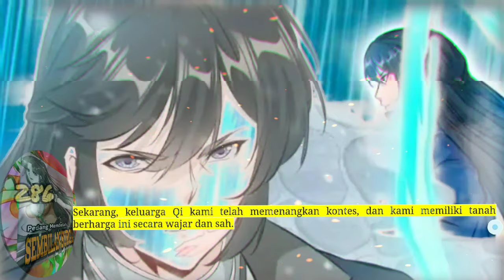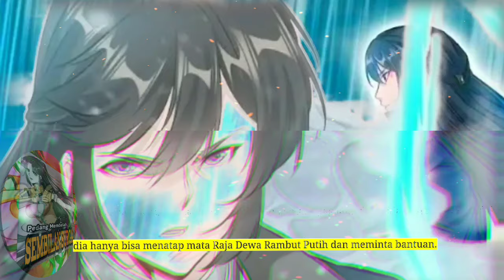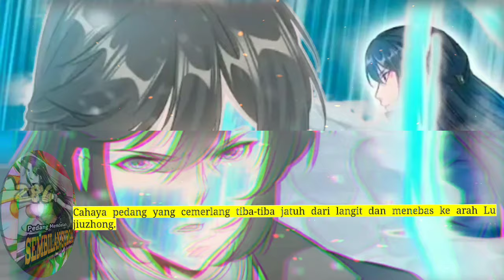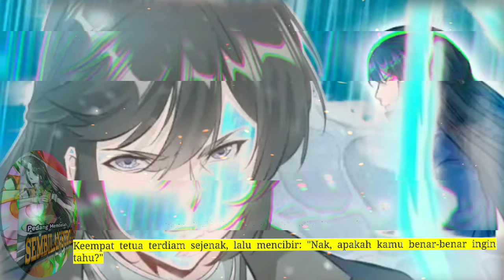Pedang Membelah Sembilan Surga season 286